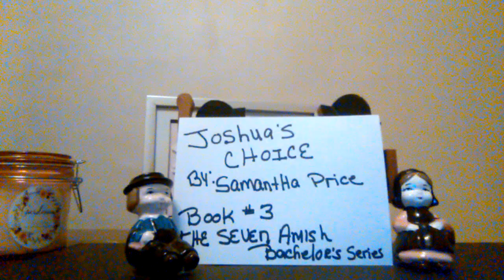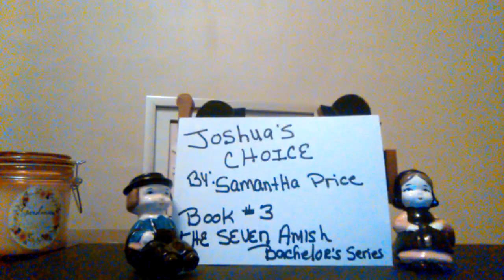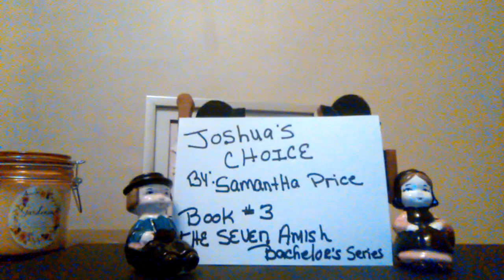Book Review /Joshua's Choice book #3 by Samantha Price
Channel not for children
Book #3 in
The Seven Amish Bachelors series
Written by Samantha Price
Follow Samantha Price on Instagram, Pinterest, Facebook, Book Buds and Twitter.
Thanks to all my channel family members for your support